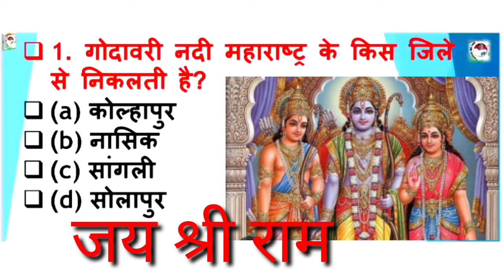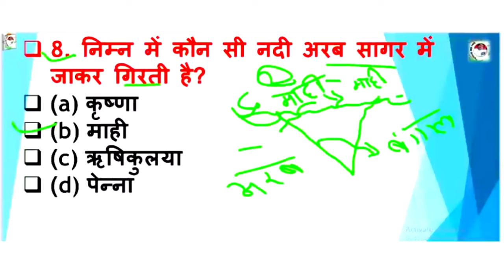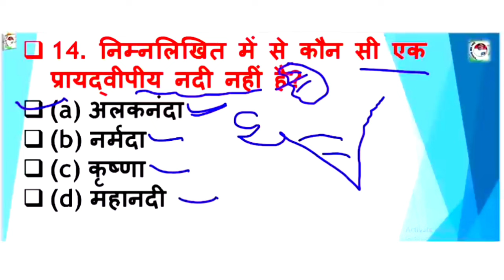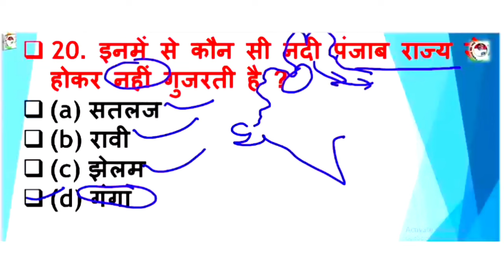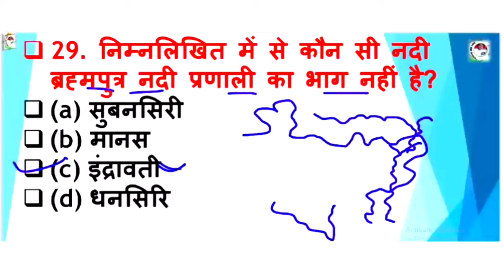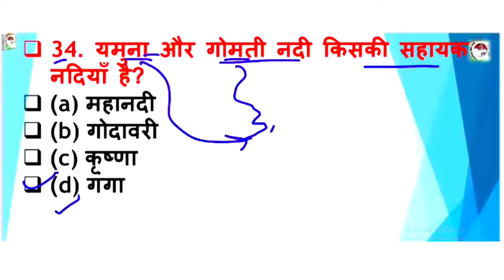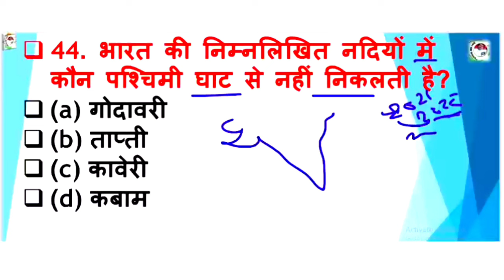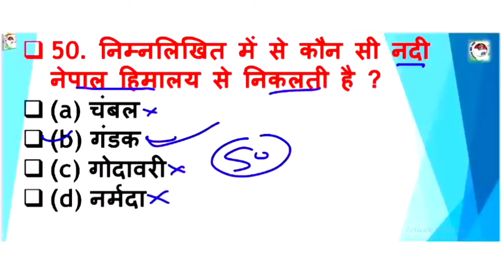UP Police Constable 2024 | भारत की नदियां | upp river in India